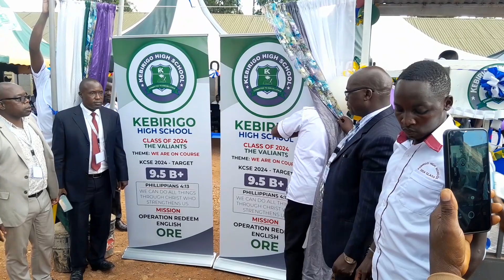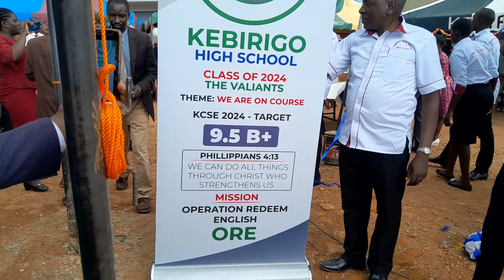Unveiling The Mean target of Kebirigo Boys High School 2024